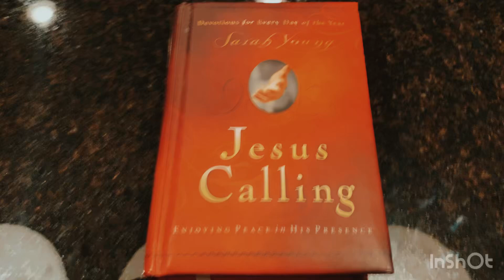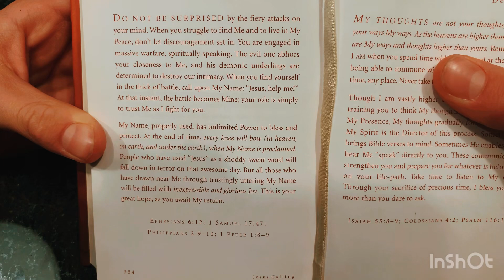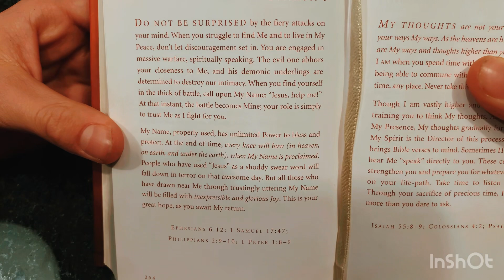The TRUE POWER of SPEAKING in JESUS NAME | Daily Devotions ep.10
Do you know the power in Jesus name? It is unimaginable, so watch to find it!